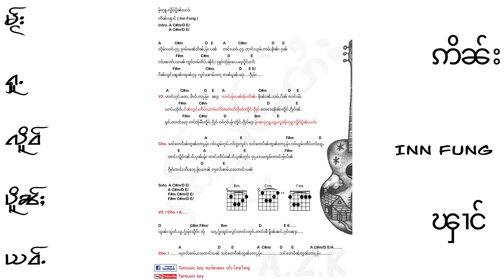မႂ်းႁူႉလိူဝ်ပိူၼ်ႈယဝ်ႉ - ဢိၼ်းၾၢင် || ไมฮู้เหลือเปินเย้า - อินฟาง [ Guitar - key&Chord ]